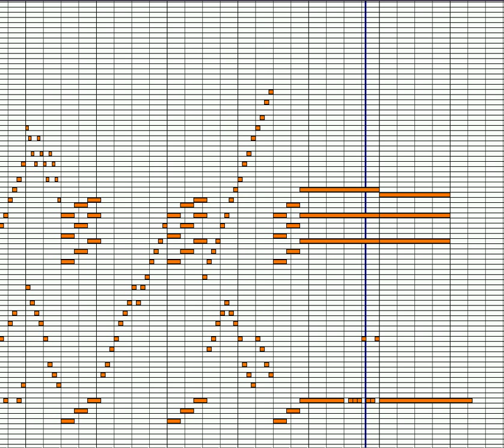The days of Nathan Lineback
This is a happy song about the times of Nathan Lineback.